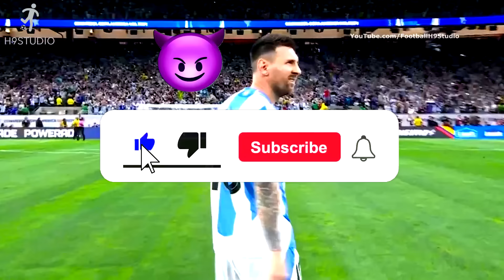Impensable Football Moments